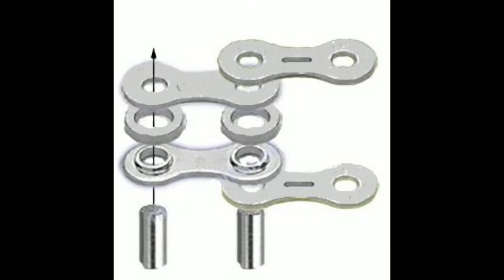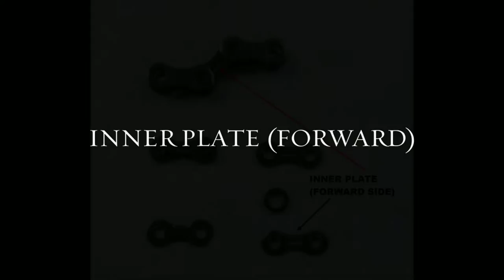CHAIN PARTS, ASSEMBLY AND WEAR SURFACE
Parts of a bicycle chain: outer plate, roller, pin, inner plate.  Assembly and wear surfaces.

Load transfer from outer plate via fixed pin pulling and rotating on inner link plate bushing surfaces.  Load transfer from inner plate onto outer plate via inner bushing surface pulling and rotating on pin.

Chain does not elongate along pin-pin distance of outer plate which always remains 12.7mm. Wear is on pin and bushing surfaces along inner plates where there is movement and load.